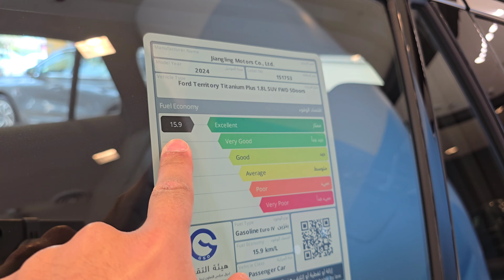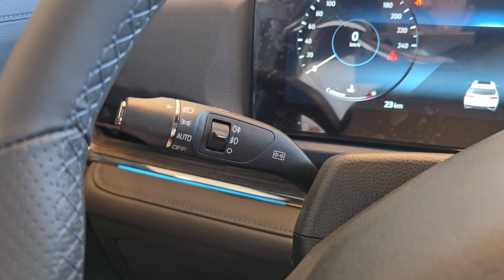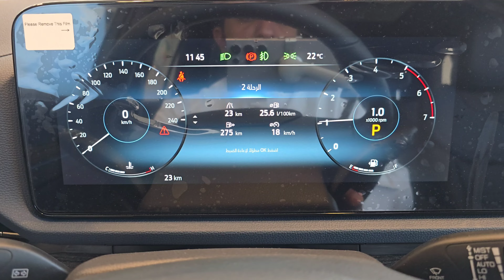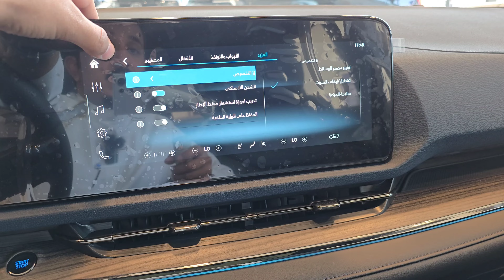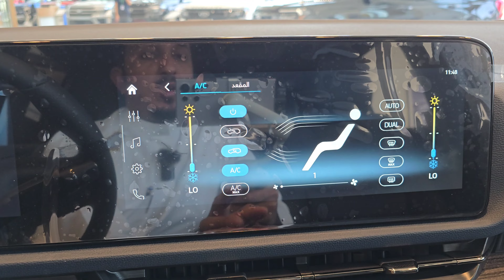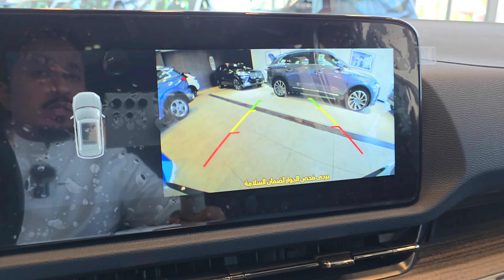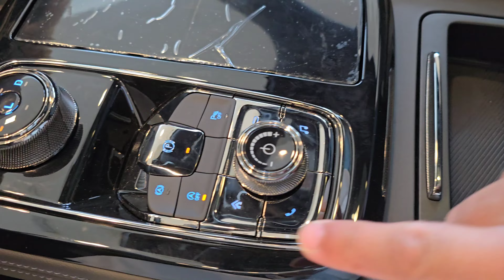فورد تيرتوري تيتانيوم 2024 أفضل من نيسان اكس تريل ؟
فورد تيرتوري تنافس في فئة تعتبر الان اكثر فئة مبيعاً بين فئات السيارات ، الا وهي الكروس اوفر فهذي الفئة حالياً صناع السيارات تتنافس فيها بقوة من ناحية توفير تكنولوجيا امان متقدمة ونفس الوقت توفير تكنولوجيا الترفيه من ناحية الشاشات والاتصال بالسيارة ، أرى فورد وفقت من ناحية التكنولوجيا والسعر أيضاً .

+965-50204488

جدول مستوى ضجيج السيارات

ارقام التواصل :
1898 900

ملاحظة : اتمنى تذكر القناة عند التواصل معهم عشان اجيب لكم سيارات اكثر 😁

‎السعر لنفس السيارة وقت تصوير المراجعة بالدينار كويتي = 9200 د.ك

‎ضيفوني على السناب وتيك توك اتشرف فيكم  في تغطيات حصرية و تقارير واخبار عن السيارات اضغط على الرابط يحولك مباشرة

‎تشرفوني بتيك توك حسابي وراح احط فيه كل التغطيات الحصرية بطريقة عرض طولية
‎حياكم 🌹

تيك توك 🎥